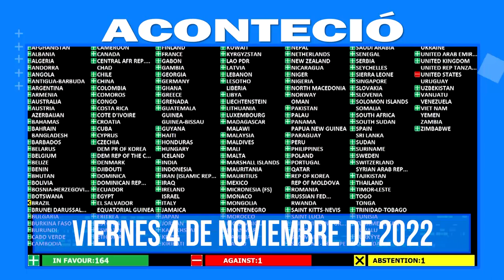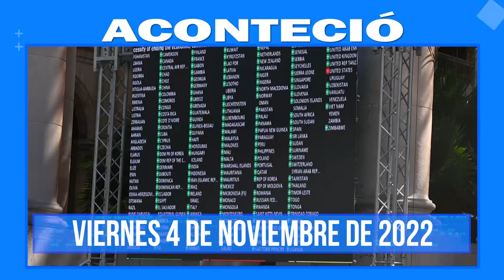Lo más destacado a nivel nacional e internacional